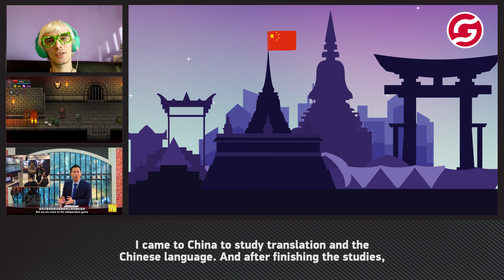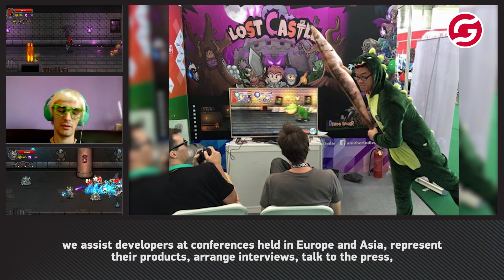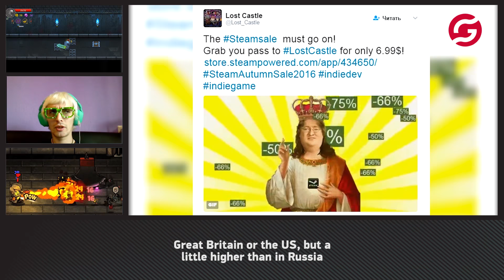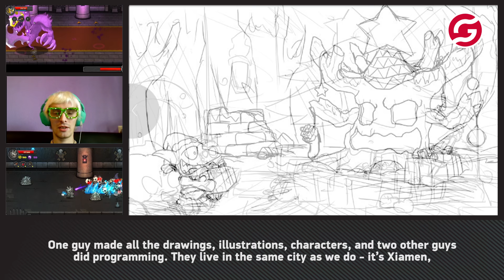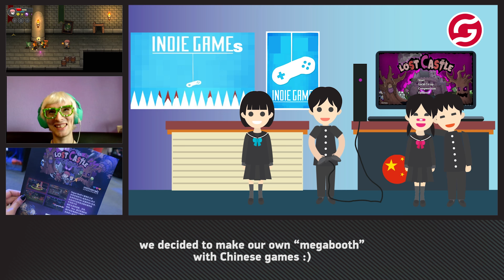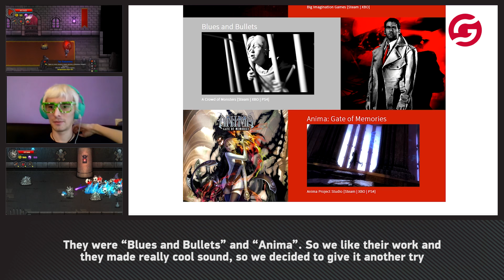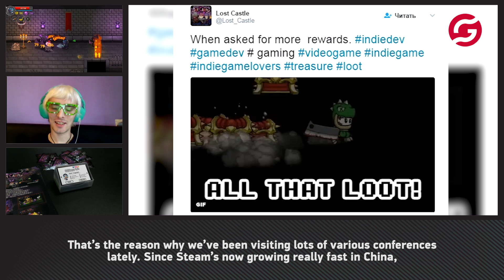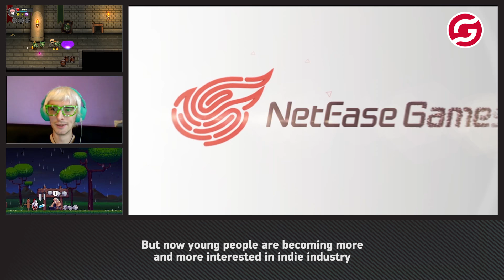From China with love - Lost Castle в IndieTrip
Хардкорный рогалик Lost Castle вышел в Steam в январе этого года и приятно удивил всех поклонников жанра. Многие и не догадываются, но эта замечательная игра приехала к нам из Поднебесной, одной из самых древних и загадочных стран. В выпуске IndieTrip вы узнаете многое о китайской игровой индустрии, например, как сложно живётся здесь игровым разработчикам и, конечно же, о создании Lost Castle.